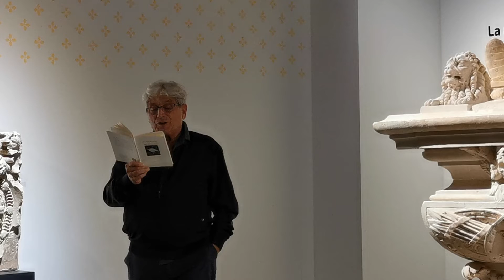La Vie écrit d'Eduardo Lourenço Par Valentine Cohen et Guy Lenoir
Lecture D'extraits de La Culture à l'ère de la mondialisation.